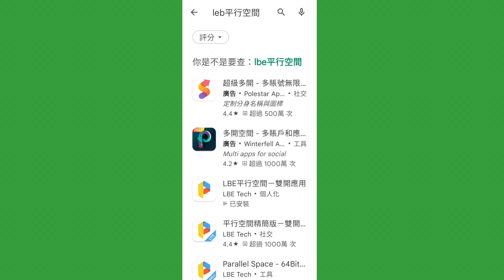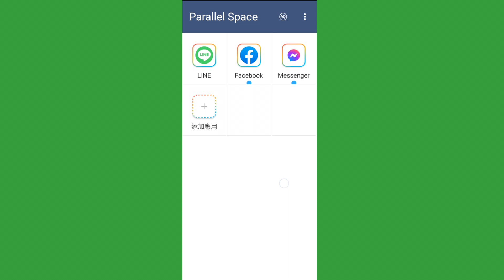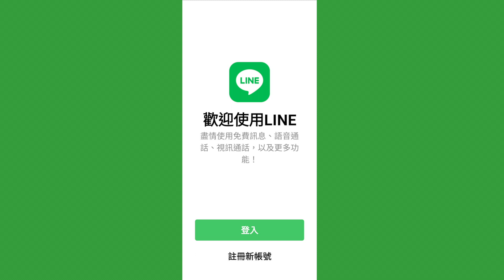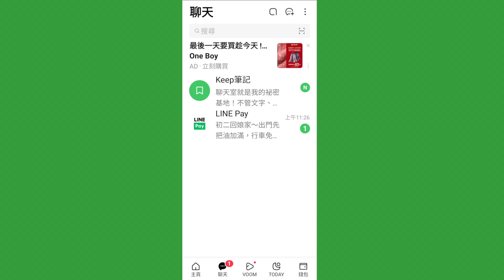LINE雙開｜使用安卓手機開分身｜LINE一機雙帳讓你私帳、公帳訊息電話不漏接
LINE 官方表示 LINE Lite 將於日本時間2月28日0點停止服務，對於已經習慣使用 LINE Lite 當作雙開LINE帳號的人來說，可以說是非常頭痛，畢竟這是 LINE Lite 是來自官方自己出的 App，在資訊安全上還是比較可以讓人放心，LINE Lite 停止服務後變成只能找尋第三方 APP 來作為 LINE 雙開帳號使用，作為目前穩定性的第三方雙開功能，我會比較推薦這款 LBE平行空間雙開應用 （又稱 雙開大師 ）。

00:00 LINE lite 停止服務
00:52 替代LINE lite方案
01:02 LEB平行空間雙開應用
02:03 雙開大師操作教學
04:32 聊天訊息備份方法